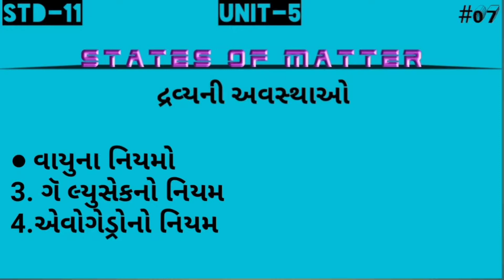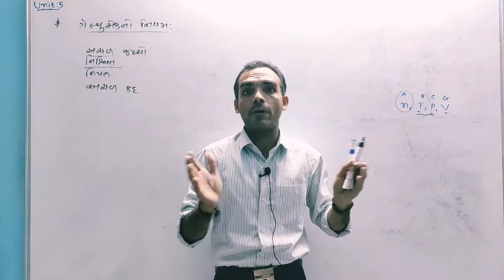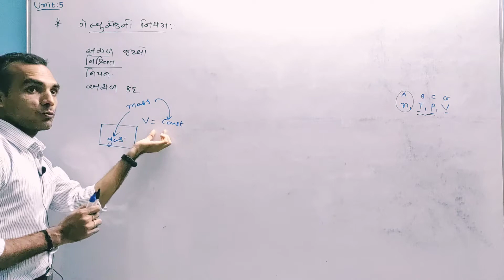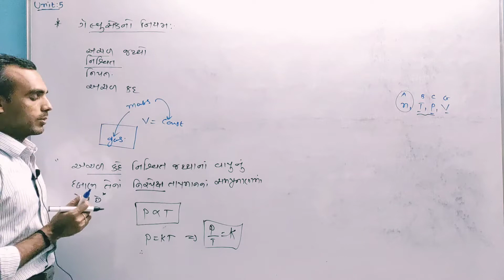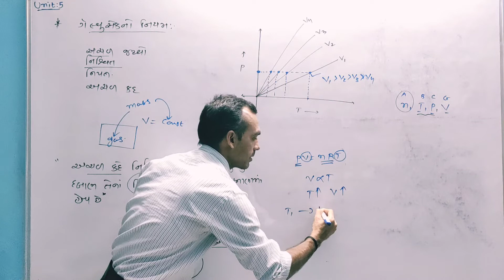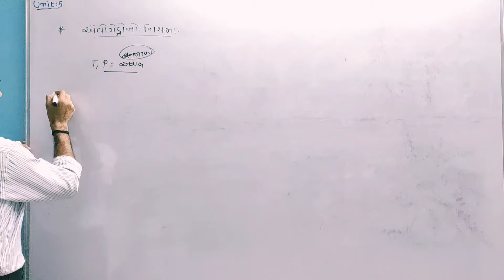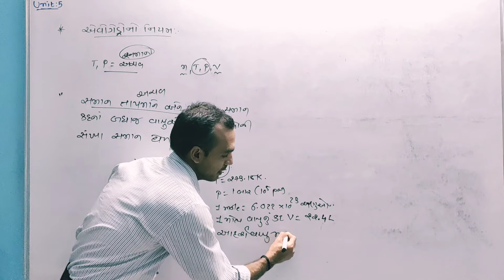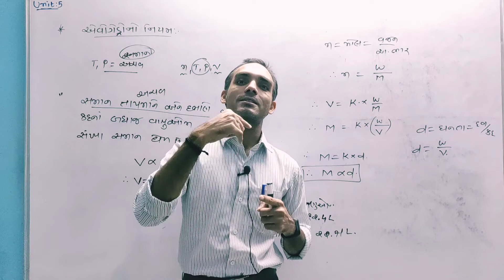Std-11 Unit-5 States of Matter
In this video we will see another gaseous law
Gay luscs law and Avogadro's law .